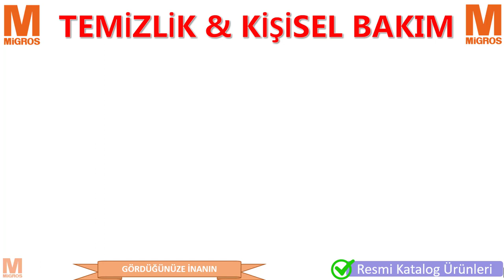MİGROS İNDİRİMLERİ MİGROS 13 EKİM 2022 MİGROS AKTÜEL MİGROS BU HAFTA MİGROS İNDİRİM KATALOĞU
TEMİZLİK & KİŞİSEL BAKIM ÜRÜNLERİ
ORJİNAL GERÇEK KATALOG